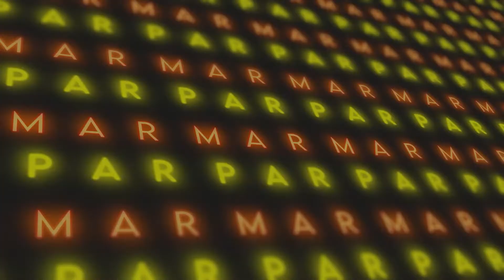Every Treasure Road Stage in Natural Plains! Kirby and the Forgotten Land (Part 2) - The Co-Op Couch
Today in Kirby and the Forgotten Land, we're finishing out the Natural Plains world by playing each of the Treasure Road levels! Treasure Roads are single player timed challenges, each focused on a different Copy Ability. These are technically single-player, so we'll take turns playing each one to see who can get the best time! The Natural Plains has seven Treasure Roads, which are Throw and Catch! Treasure Collecting (Cutter), Triple Strike! Bowling for Switches (Bomb), Fast and Fiery! Race to the Cannon (Fire), Freeze and Fling! Skating on Ice (Ice), Ready, Aim, Fire! Distant Targets (Ranger), Pop Shots! A Vending Adventure (Vending Mouth), and Burst and Rise! A Path Full of Pipes (Cone Mouth). We really enjoyed playing these quick challenges and can't wait to see which ones await us in the next world, the Everbay Coast! Make sure to let us know what you thought of this episode in the comments below ⭐️

The Co-Op Couch is our original flagship show where we play all of the latest and greatest big co-op releases (with some wildcards thrown in from time to time 😉)!

For more co-op gameplay, check out our completed let's play of WarioWare: Get It Together!
And check out this playlist to see our reactions to the biggest trailers and announcements in gaming this year!